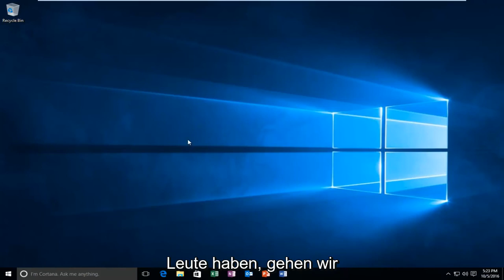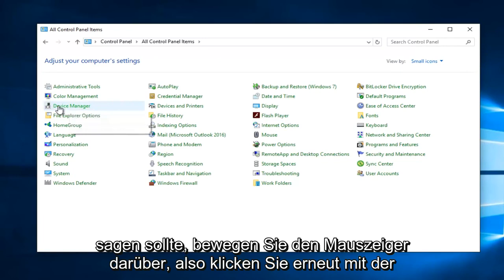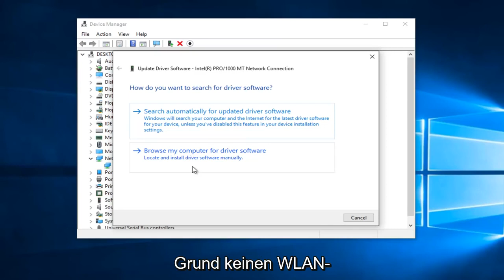So beheben Sie das rote Kreuz in WiFi in Windows 11/10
So beheben Sie, dass Ihr Netzwerksymbol ein rotes „X“ anzeigt oder fehlt, obwohl der WLAN-Adapter angeschlossen ist und funktioniert. Dieses kurze Tutorial sollte für Benutzer von Windows 7, Windows 8.1, Windows 10 und Windows 11 funktionieren.